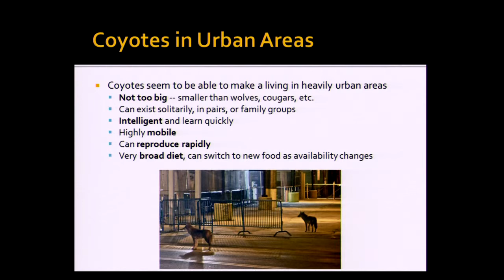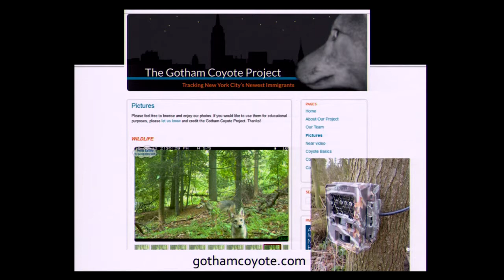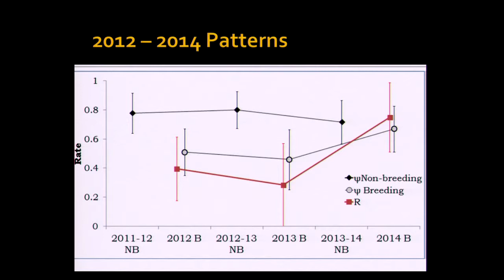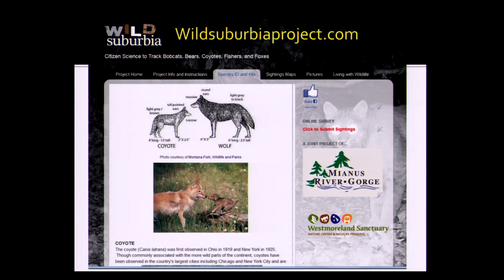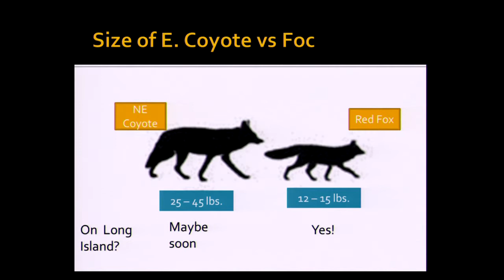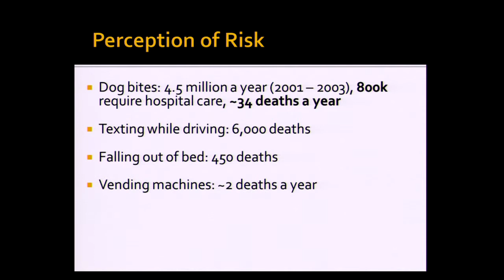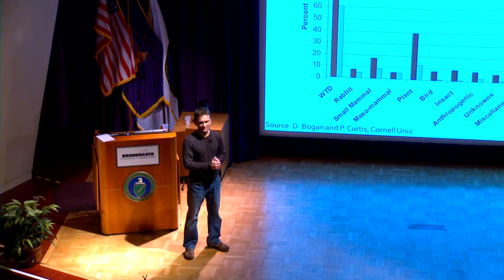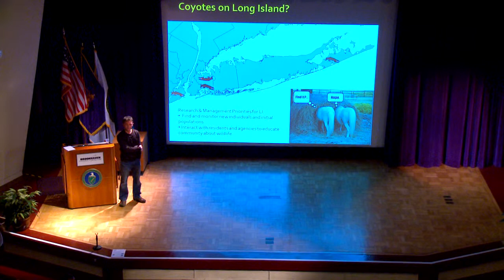New York's newest immigrants: coyotes in the metropolitan area, Nagy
Coyotes will eventually make it to Long Island.  Chris Nagy discusses their eventual arrival.  Talk presented at the 3rd Long Island Natural History Conference held at Brookhaven National Laboratory on March 20-21, 2015.